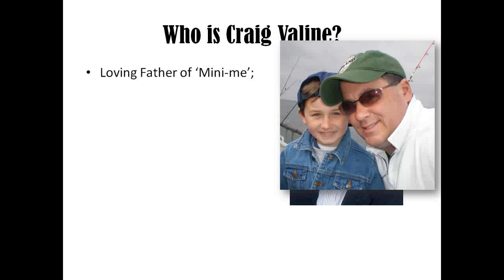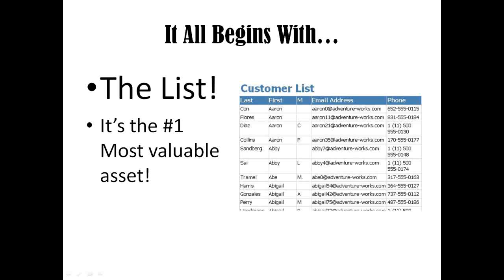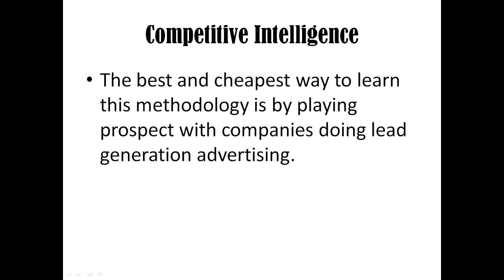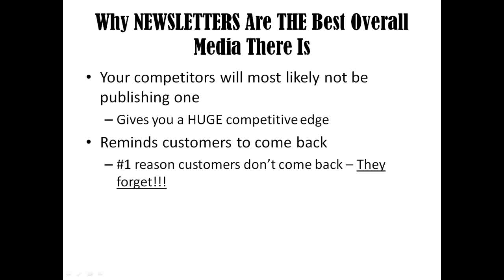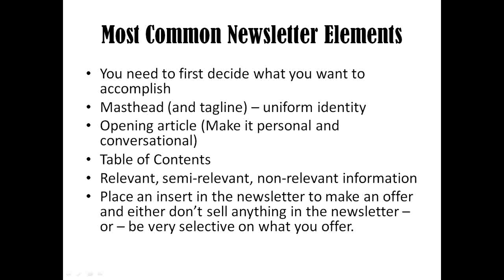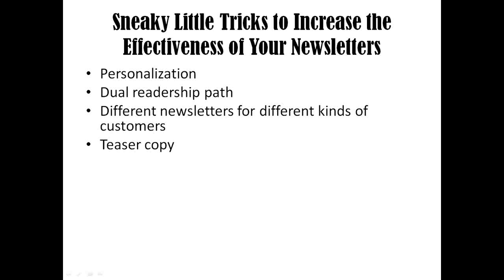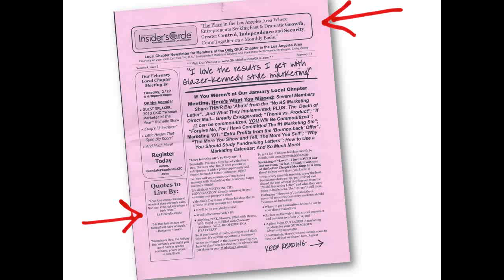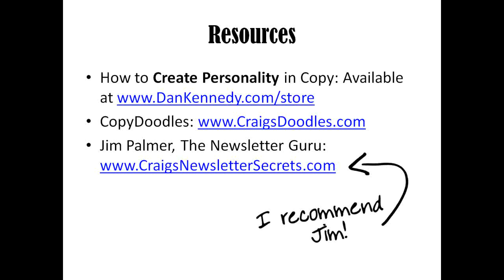[GKIC] How to build an iron fence around your herd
- Los Angeles area Glazer-Kennedy Insider's Circle IBA Craig Valine shares what Dan Kennedy calls, "The best tool I know to keep an iron fence around your herd." (36 min)